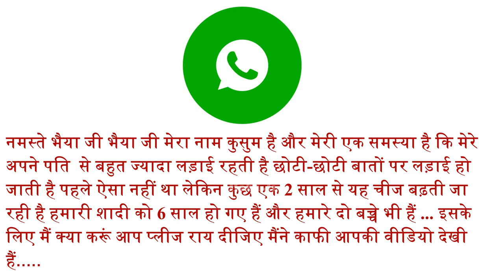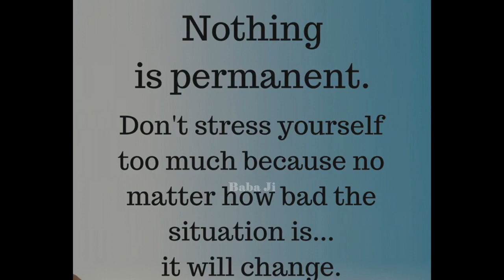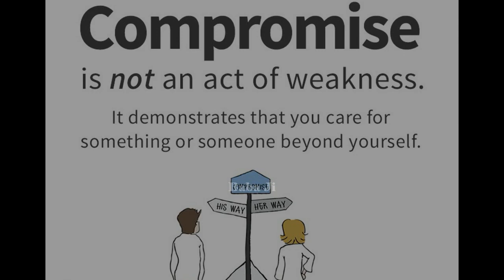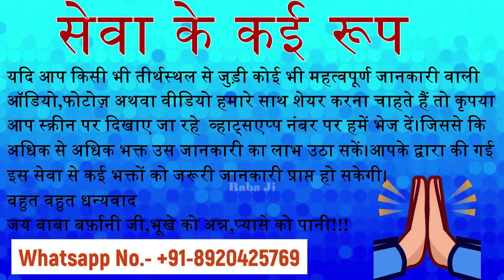पति पत्नी में क्यों होती है लड़ाई क्या करें ? | Husband Wife Ki Ladai kyun hoti hai